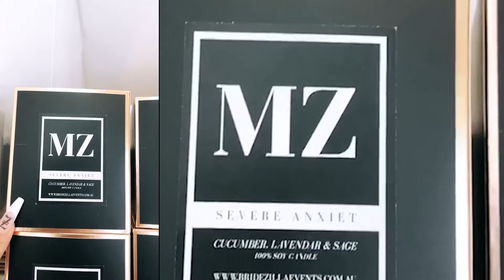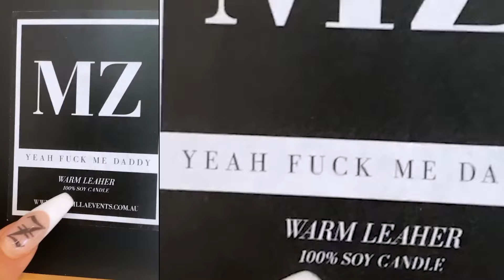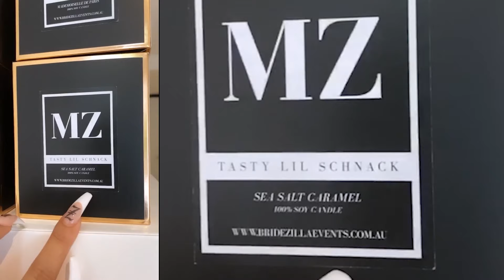ZEDDMAS DAY 6 - I FED A FREAKIN GIRRAFE!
Hey Snacks 🙋🏽‍♀️
I FED A GIRRAFE!!! Such a fun day just hanging out!

Who's ready for Vlogmas...AKA Zeddmas?!!🎅🏼🎄